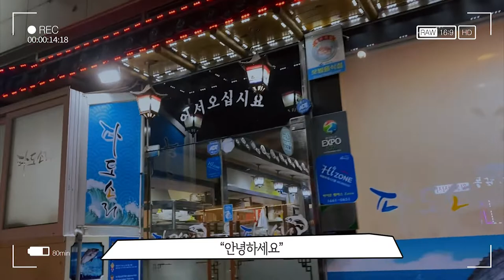여수맛집vlog] 맛있는 횟집/파도소리/맛있는 회정식/모임하기 좋은 회정식집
2019년 남편 회사 송년모임 in 파도소리
여수는 정말 솜씨 없는 집이 아닌 이상 기본으로 맛있는 집들이 많아요.
횟집에 가면 상다리가 부러질 만큼 여러 음식들이 나와서 너무 좋아요^^
여수하면 또 신선한 회가 일품이죠.
회 맛보고 가세요~^^

Korean Restaurant Vlog] Delicious sushi restaurant /sashimi

Korean food is diverse.
We have a variety of fish and seafood.
I hope you will experience various Korean dishes.
Korean food is healthy and delicious^^
Sincerely Judy